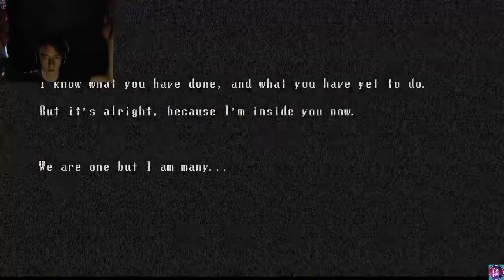Spookys House of Jumpscares| ITS SPOOKIN TIME| P. 1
Well, I honestly just want to see how this series goes. I have wanted to start this for a while, and I am going to stream the episodes when I can, but for now in the comments tell me what you think,

Thank you all so much for the recent support and I hope I can continue to make good content for you. As always, I'll see you on the surface. Peace!